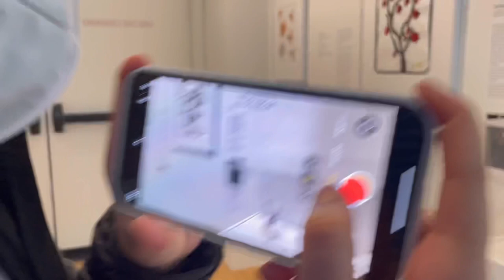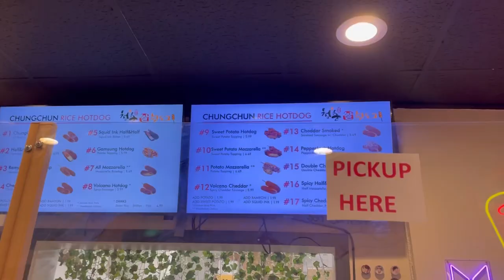A TRIP TO FRYE ART MUSEUM with paz & fio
Hello! We’re Paz and Fio!
Today, we went out to have a day by ourselves, going to the museum and getting food. Hope you enjoyed this video.
Love, Pandora :3

FAQs
NAME : Pazia and Fiodora
AGE : 16 (26 may 05) (20 june 05)
NATIONALITY : Indonesian